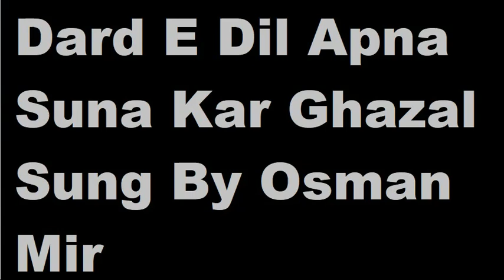Dard E Dil Apna Suna Kar Very Beuatiful Ghazal Sung By Osman Mir.Originally sung by Vitthal Rao